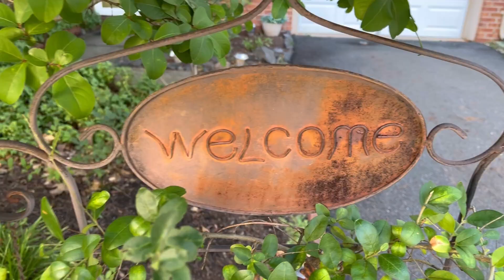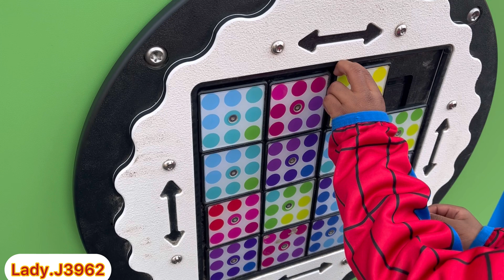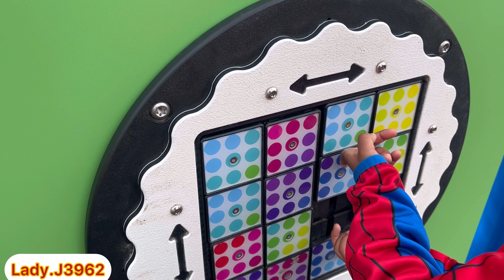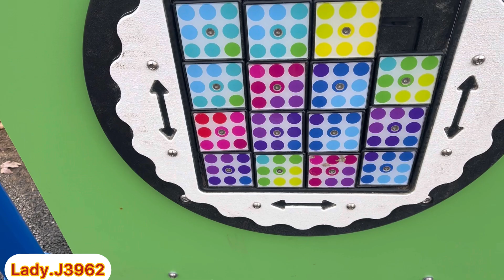Outdoor Activities and Fun time with Mr. A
Thank u for watching and giving the Support toward growing the channel. This video is showing how to have fun times with your kids and  to keep them healthy with these outdoor activities great for there mind and body

Thank u and stay bless healthy and safe always 🙏❤️💯